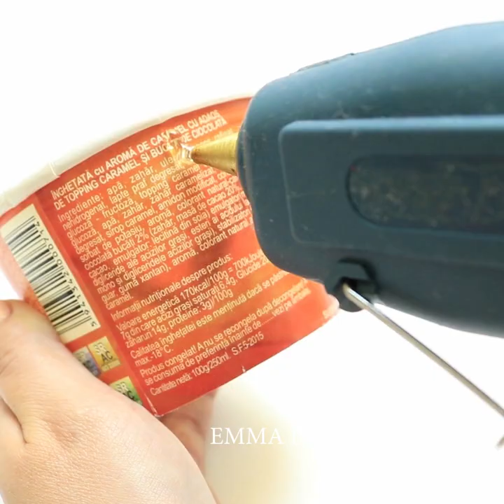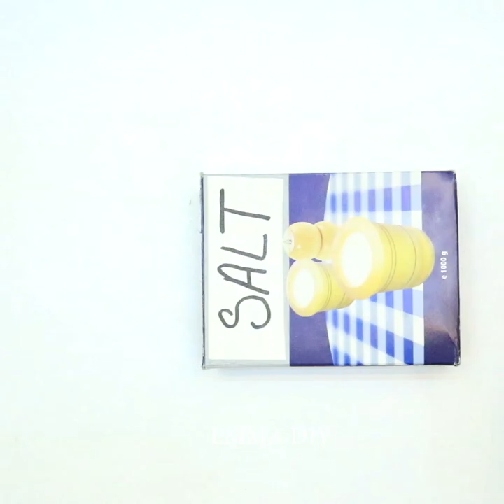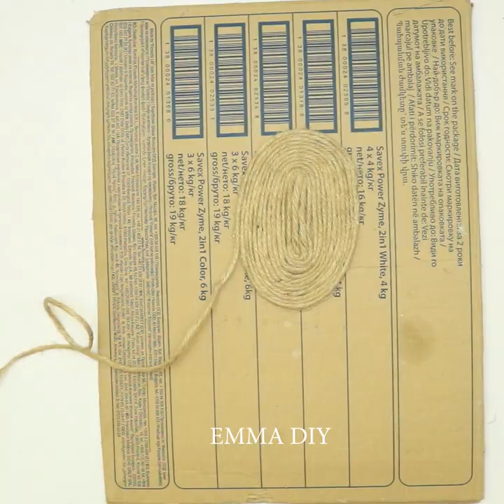JUTE CRAFT IDEAS || TOTALLY USEFUL JUTE CRAFT IDEAS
I love the simple, rustic appearance of crafts made with jute. In this video you’ll find ideas for decorating your home with handmade jute items.

TIMESTAMPS:

00:03 Jute flower pot
00:39 Jute and plastic cup flower pot
01:53 Jute gift bag
02:19 Jute tray
03:07 Jute flower vase

I'm looking forward to hearing from you! Lots of love! Stay creative! :) XOXOXO